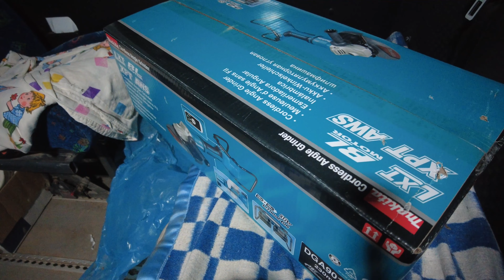Ūkis #50 Molio spąstai. Ar pavyks ištrūkti?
Šioje serijoje ruošiamės žiemai. Vėl tveriame tvorą. Bandant sutrumpinti kelią, pakliuvau į molio spąstus.

Jei norite prisidėti prie video kūrimo:
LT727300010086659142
Tomas Samalius